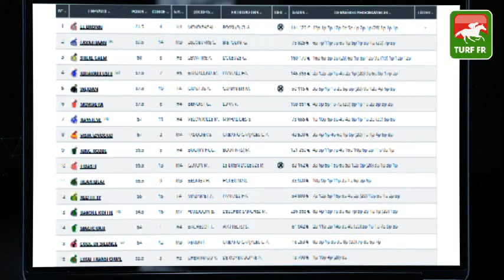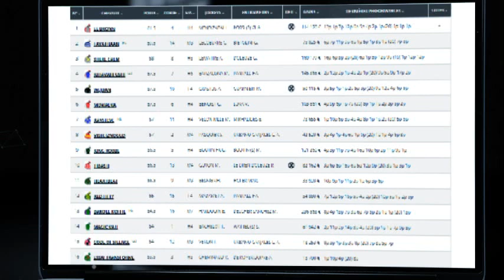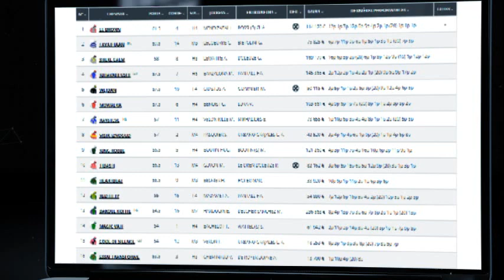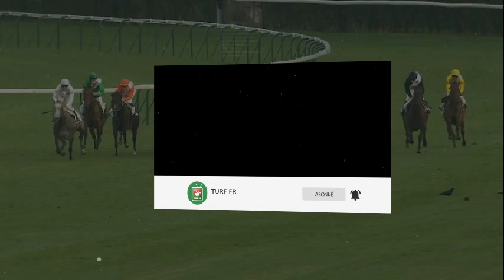Minute Quinté TURF FR : PRIX D'UTAH BEACH - Mardi 30 novembre 2021 - Deauville 🏇 PMU #261104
🥇 Retrouvez le pronostic exclusif de notre expert Turf Lucius Simenon pour le PRIX D'UTAH BEACHE  Mardi 30 novembre 2021 à l'hippodrome de Deauville  en France.

✅ NOS LOGICIELS TURF :
✔️ Logiciel TURF INFO Professionnel Edition: